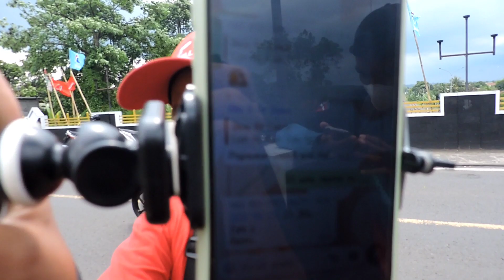VIRAL‼️KERETA TAHU BULAT BERJALAN DI ATAS REL⁉️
MOBIL BERJALAN DI REL KERETA API ⁉️

Mobil atau Kereta Api ? hayoh jawab temen-temen!😂

Hunting ditemani oleh : @Revandafadilla_shorts